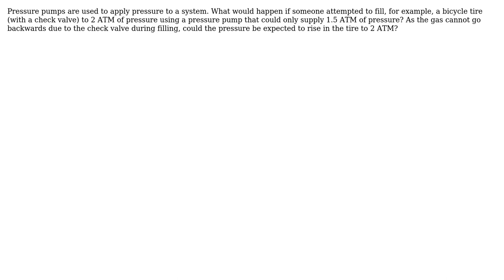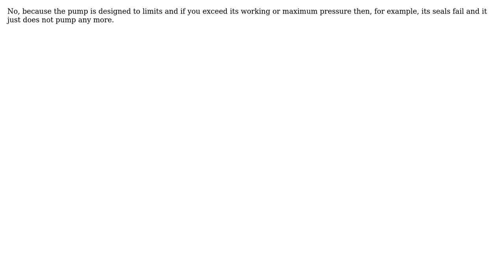Engineering: Compression and check valves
With thanks & praise to God, and with thanks to the many people who have made this project possible! | Content (except music & images) licensed under CC BY-SA | Music | Images & others | With thanks to user Solar Mike user Hypnos Stratagem and the Stack Exchange Network Trademarks are property of their respective owners. You are responsible for your own actions.